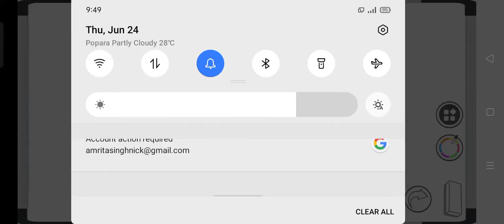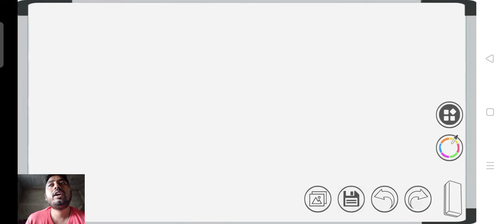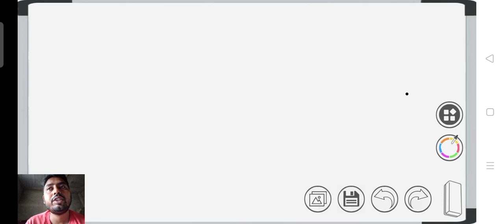What is Lubricants II lubricantsII lubricator II lubricationII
What is Lubricants II lubricantsII lubricant II lubricationII